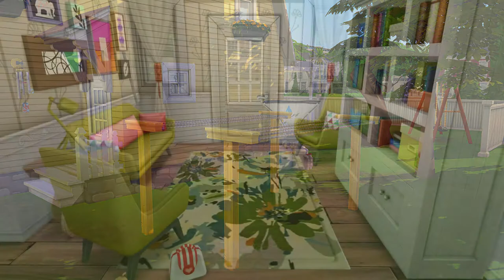Familyhome Poem - THE SIMS 4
[Music] Be The One - feat.  Anaïk - Vendredi